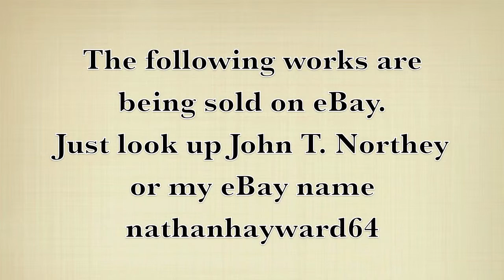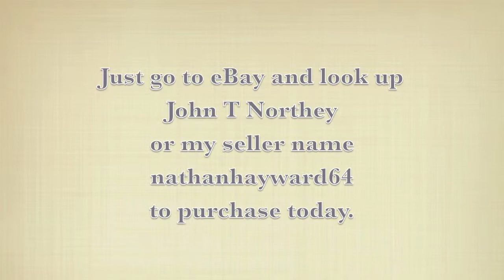John Northey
Here is a slide show of 10 of John T Northey paintings. They are composed of watercolor and ink. Enjoy the pretty art.